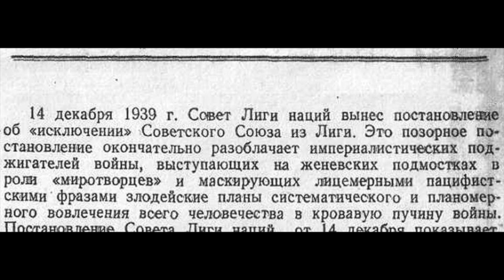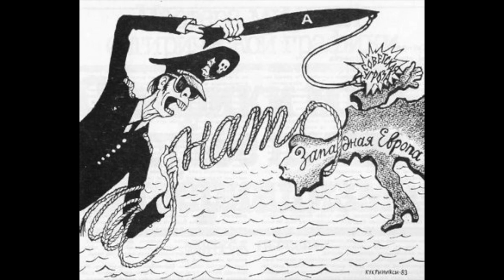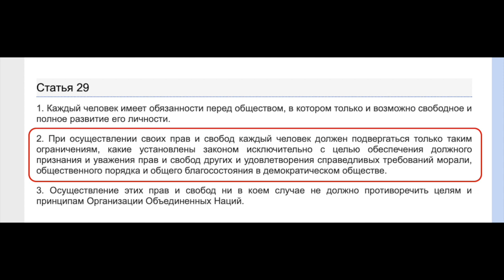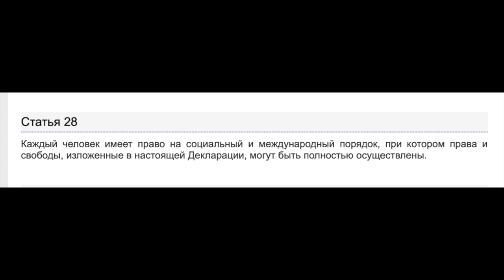Это поняли не все! ООН - путь по дороге в никуда. Байден,Зеленский,Лавров на Генеральной Ассамблее.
Нью Йорк. США, Штаб-квартира ООН на Ист-Сайде.
До конца 1990-х, ровно на противоположной стороне Манхеттена,на Вест- Сайде, в районе тех же 30-40-х улиц находились шопы "для взрослых", сновали дамы и господа "for sale",шла бойкая торговля наркотиками.
Теперь здесь культурный центр города, "for sale"остался на Ист-Сайде.
Интересно,когда проходят голосования,немало делегаций вообще не участвует. Для чего на доставку подобных декораций тратятся огромные средства?
"Бессильная сила".Чем закончит ООН?